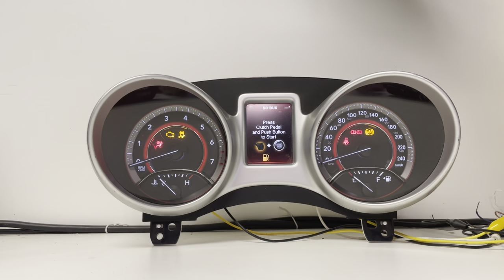2011-2016 DODGE JOURNEY (5) USED DASHBOARD INSTRUMENT CLUSTER TEST